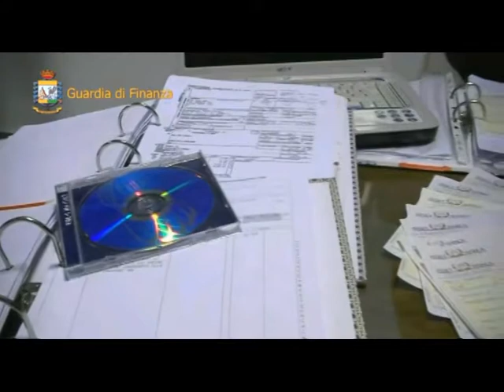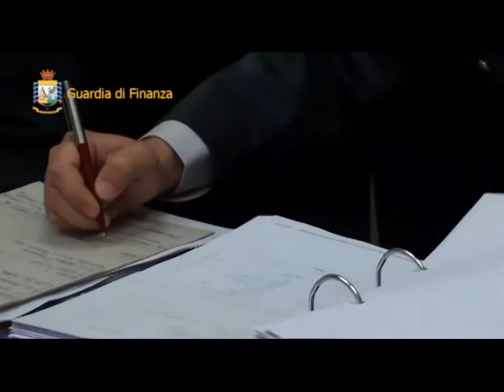RTI | CS INCASSAVANO PENSIONE PARENTI DECEDUTI